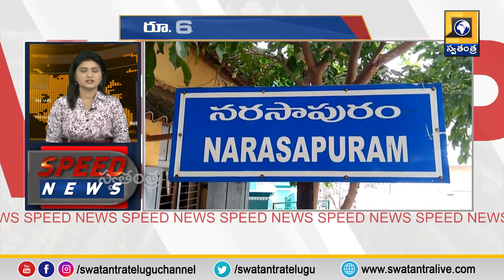Speed News | Fast News | Rapid News | Swatantra News